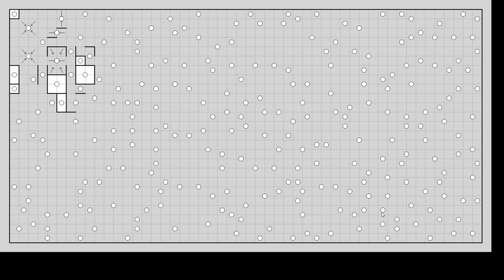Galaxies puzzle 50x25 timelapse solution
Galaxies from Simon Tatham's puzzle collection.